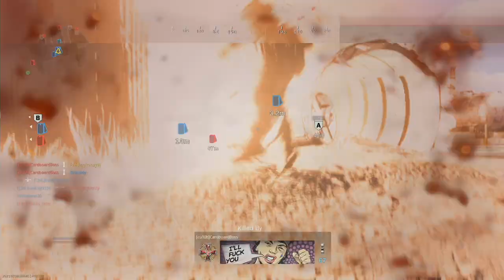Prepare your wallets 1TB Expansion Cards for Xbox Series X Cost $219.99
Storage may be expensive for Sony's and Microsoft's next set of consoles.

Gameplay: Call of Duty Modern Warfare